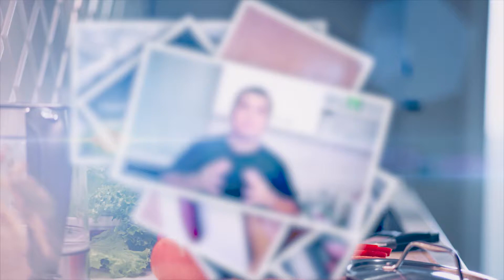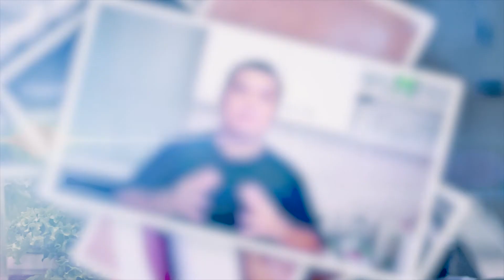BRIG เข้าครัว | EP30 : แกงเทโพกับกุนเชียง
ชมเมนูกุนเชียงทั้งหมดได้ที่นี่